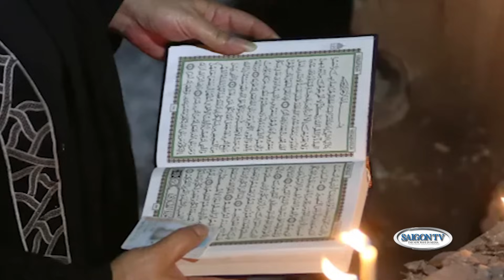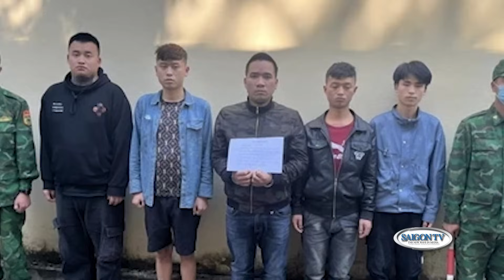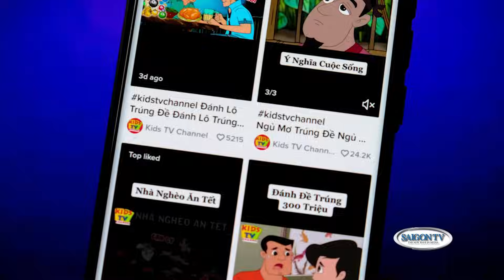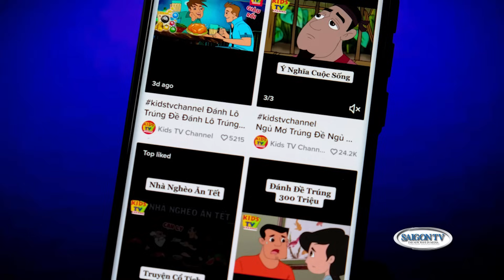Thời Sự Buổi Tối | 12/08 | FULL 🔴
SAIGON TV📺

Tin Tối 12/08 | Thời Sự Thế Giới 📺Trực thăng Israel tấn công nhầm vào binh sĩ của mình

Tin Tối 12/08 | Thời Sự Hoa Kỳ 📺Liên tiếp các vụ b.ạ.o l.ự.c trong trường học ở New York

Tin Tối 12/08 | Thời Sự Á Châu 📺Đại sứ quán Mỹ ở Iraq bị tập kích rocket

Tin Tối 12/08 | Thời Sự Việt Nam 📺Đề nghị cấm người dân chuyển giới 2 lần trở lên trong đời

Tin Tối 12/08 | Tin Địa Phương 📺Luật Sư Huy Nguyễn được bổ nhiệm làm chánh án Tòa Thượng Thẩm tại Orange County